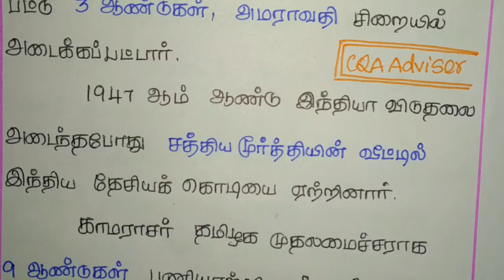TNPSC CCSE4 GK shortcut HISTORY - காமராஜர், எஸ் சத்யமூர்த்தி, சி இராசகோபாலச்சரியர்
History is the most important part of TNPSC, in this video we are going to see காமராஜர், எஸ் சத்யமூர்த்தி, சி இராசகோபாலச்சரியர்அக்பர், ஜஹாங்கீர் ,  kushana perarasu, harsha perarasu, kuptha perarasu, VAO, GROUP 1, GROUP2, GROUP 3 and GROUP4 exams. Here we are taken a class in clear explanation. We are explaining all the subjects Tamil, Aptitude, Math’s, Current fairs, General knowledge, History and etc.

30 நிமிடங்களில் முகலாயப் பேரரசை வென்றுவிடலாம். Mughal Empire in tamil just